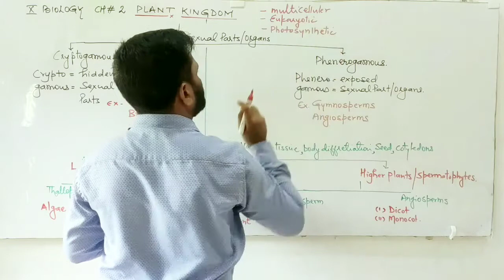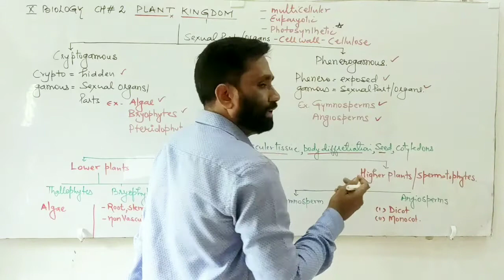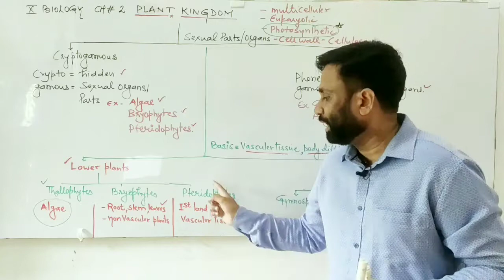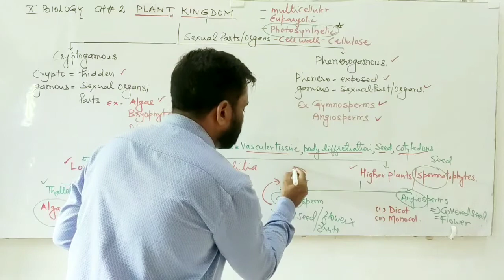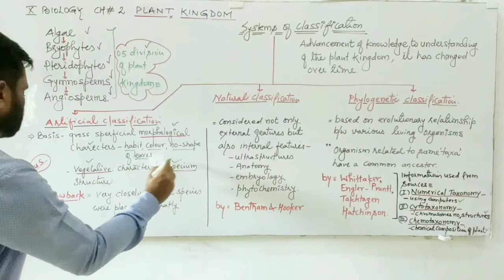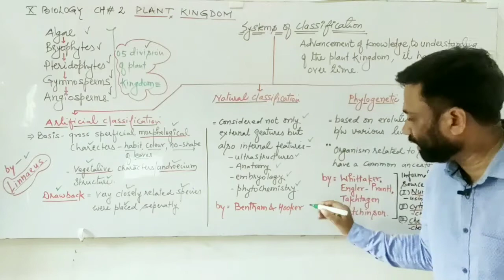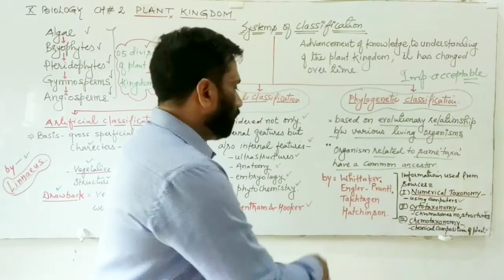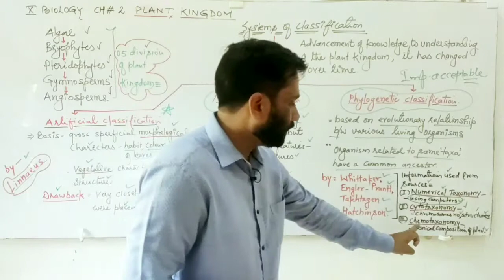XI BIO | PLANT KINGDOM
Part-1 (Introduction & Systems Of Classification)
Part-1
   *(Systems of Classification)*
Artificial system of classification

Natural system of classification

Phylogenetic system of classification

Artificial system of classification– Only one or two morphological characters for grouping of organism is used. Flowering and non-flowering plants, enaima and anaima.
Ex.Aristotle classification.
Ex.Carolus linnaeus

Natural system of classification– Takes into consideration comparable study of a number of characters so as to bring out natural similarities and dissimilarities and hence natural relationships among the organisms. Ex.Bentham and Hooker classification, etc.

Phylogenetic System of Classification– Based on the evolutionary relationship of organisms. In this system organism are classified on the basis of their evolution on earth from primitive to highly evolved.Ex
 Engler and Prantl classification and Hutchinson classification, etc.